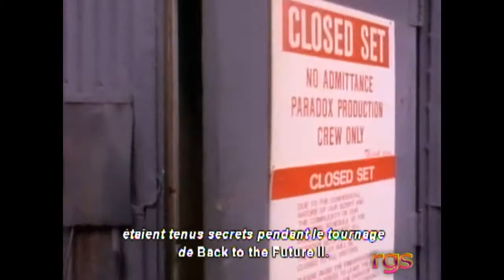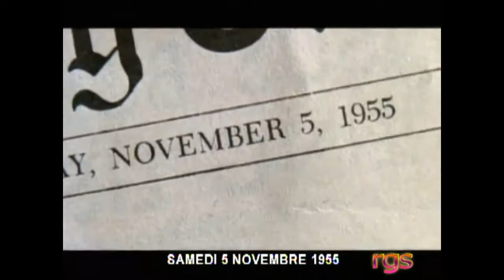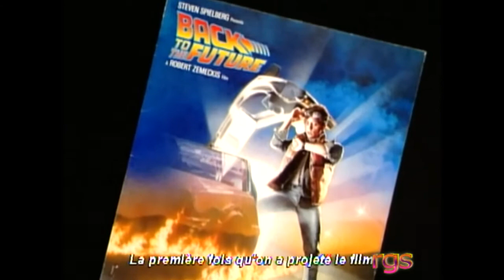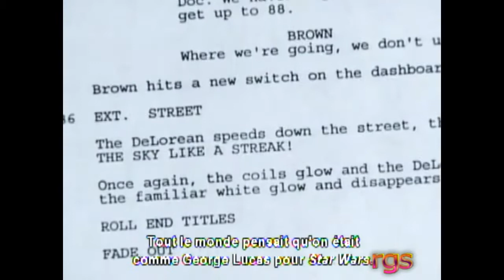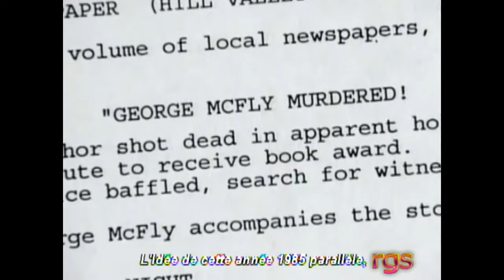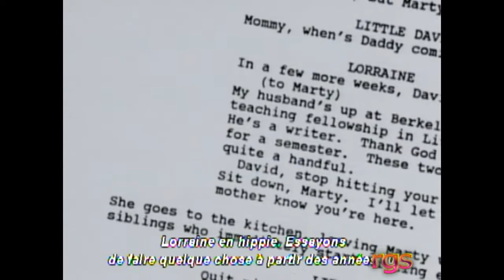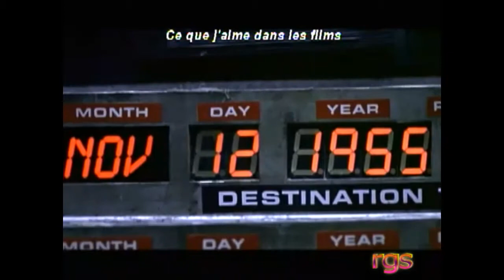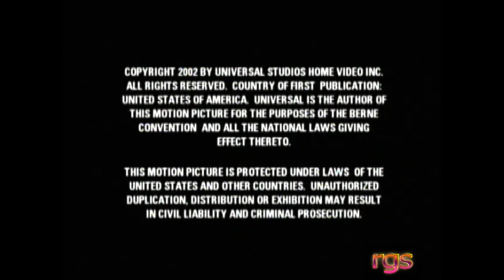Back to the Future, Part II: Making Of / Behind the Scenes.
Back To The Future, Part II - 1989 - de Robert Zemeckis
avec Michael J.Fox
Christopher Lloyd
Lea Thompson
Crispin Glover
Thomas F. Wilson.